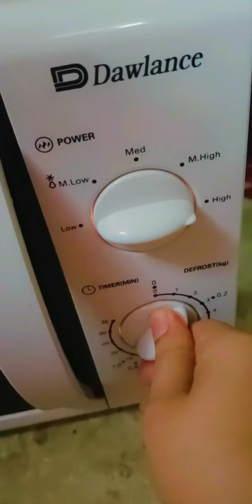How to make pizza at home quickly and easy 😋🤤😋